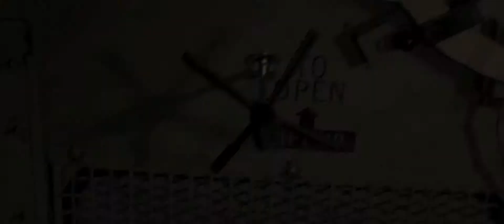The A-Team (2010) trailer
Directed by Joe Carnahan
Written by Joe Carnahan, Brian Bloom, Skip Woods, Michael Brandt & Derek Haas based on the TV show created by Frank Lupo & Stephen J. Cannell
Starring Liam Neeson, Bradley Cooper, Jessica Biel, Sharlto Copley, Patrick Wilson, Quinton "Rampage" Jackson,...

Convicted by a military court for a crime they didn't commit, a daring team of former Special Forces soldiers must utilize their unique talents to break out of prison and tackle their toughest mission yet. It's going to take guts, split-second timing and an arsenal of explosive weapons...this is a job for The A-Team!